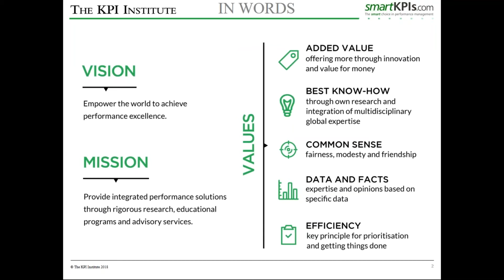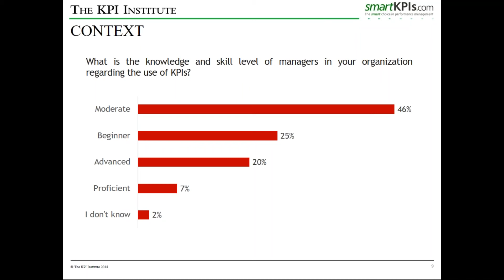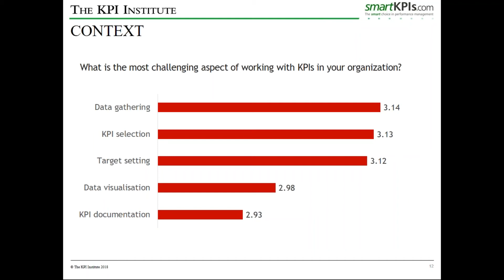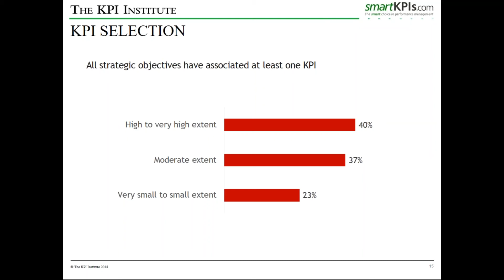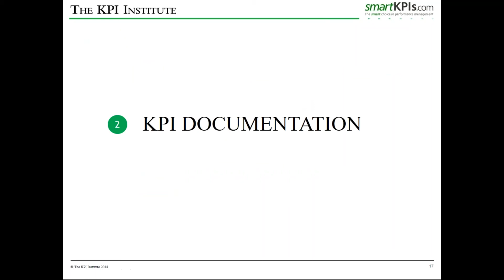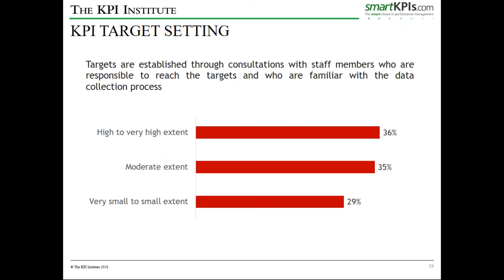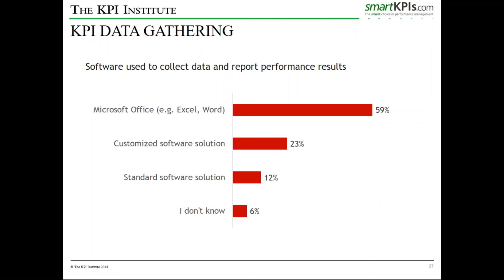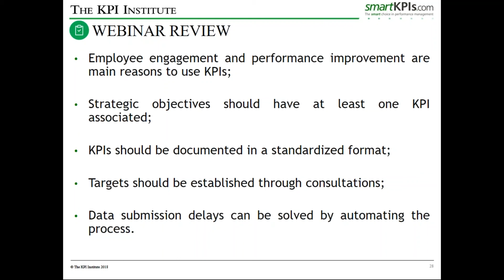Key Performance Indicators – Past, Present, Future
What were the trends in the usage of Key Performance Indicators in 2017? What to expect in 2018?
These are questions professionals ask themselves at the beginning of each year, in their pursuit for continuous performance improvement. This webinar will provide an opportunity for professionals to discover what has changed and gain insights regarding future trends in KPIs.
Moreover, webinar attendees will receive a free copy of The KPI Institute’s newest publication - State of Performance Improvement and Key Performance Indicator Practice Report, once it will be released.